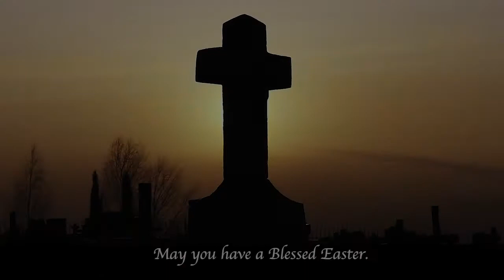Easter message 2015 from Dr Philip Freier, Anglican Primate of Australia and Archbishop of Melbourne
Hope takes Easter people beyond a violent world: 2015 Easter message from Dr Philip Freier, Anglican Primate of Australia and Archbishop of Melbourne